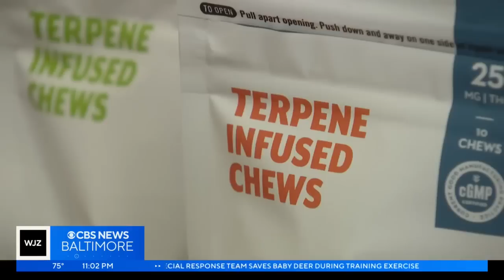Recreational weed is officially legal in Maryland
Recreational marijuana is officially legal across the state of Maryland. This means anyone 21 and over now can purchase marijuana products as long as they show their ID.